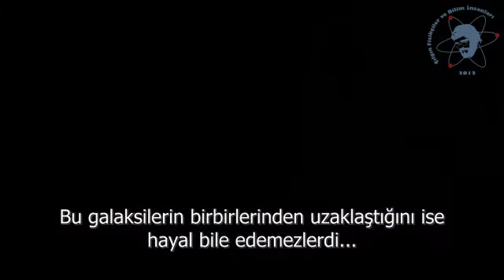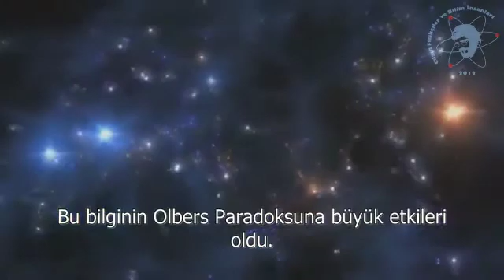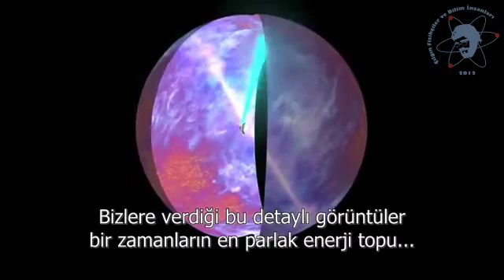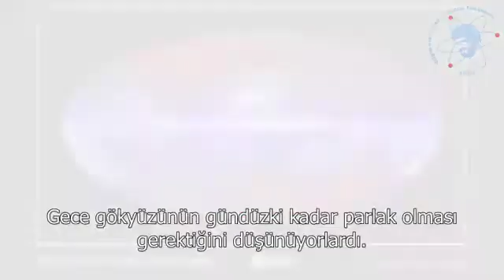Geceleri Neden Karanlıktır - Olbers Paradoksu